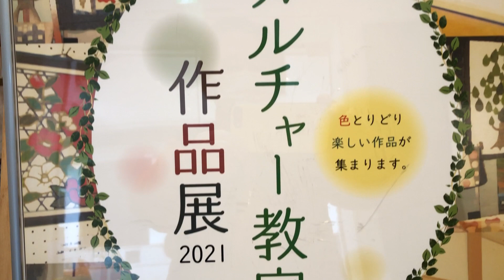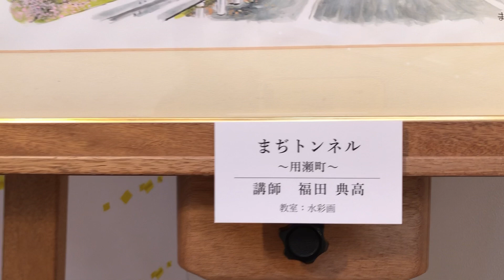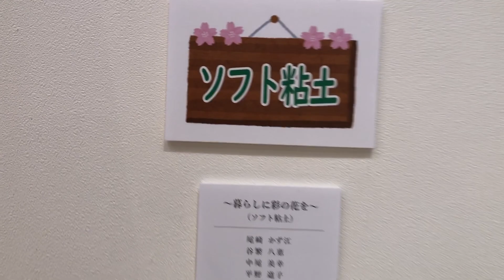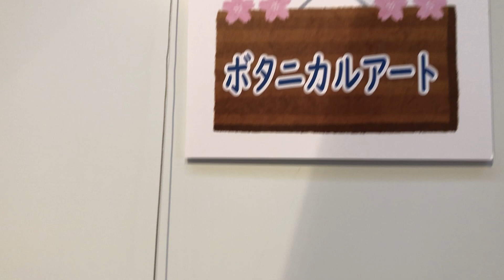因幡万葉歴史館 カルチャー教室作品展 2021年3月6日～3月31日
鳥取県鳥取市 アトリエ小学校 ～ 水彩画作品展
ポタニカルアート　パッチワーク　ソフト粘土　陶芸
ソープカービング　短歌　俳句　切り絵　グラスアート
つまみ細工　がま口　深雪アートフラワー
日本浪漫乃旅 Sanin Tottori Japan